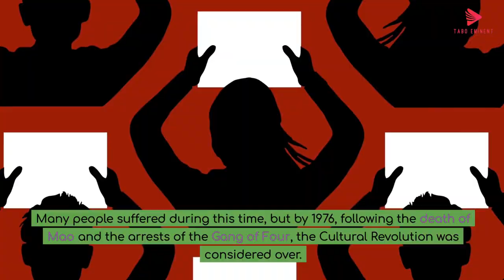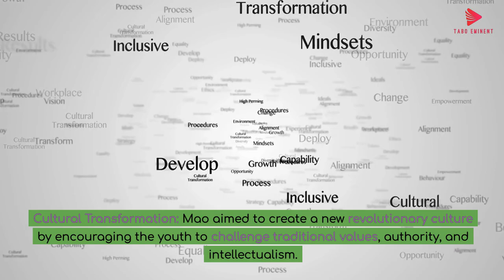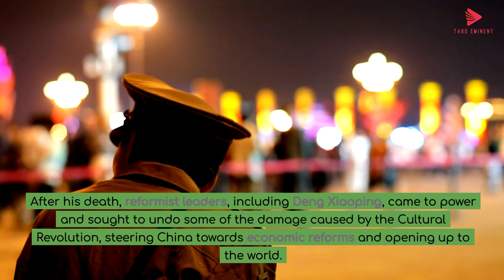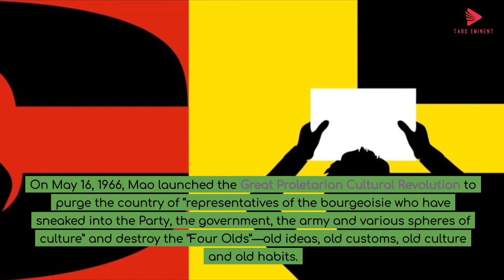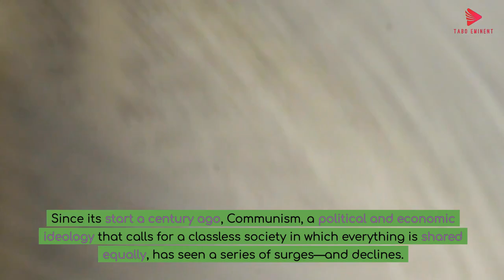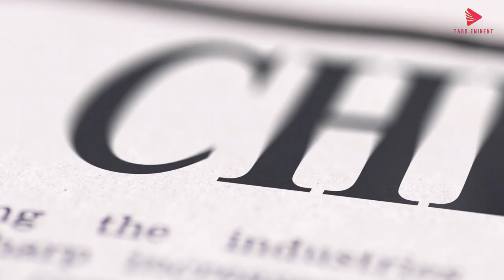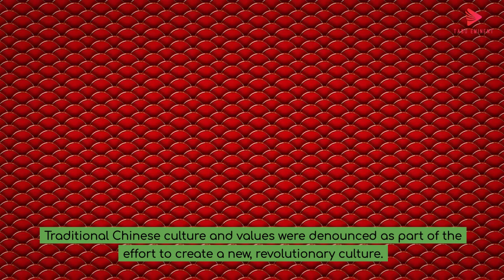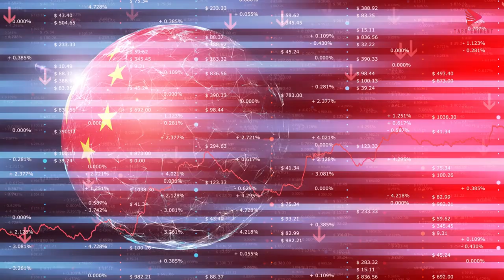What Was the China's Cultural Revolution?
What Was the Cultural Revolution?

The Cultural Revolution, formally known as the Great Proletarian Cultural Revolution, was a sociopolitical movement in the People's Republic of China (PRC). It was launched by Mao Zedong in 1966 and lasted until his death in 1976. Its stated goal was to preserve Chinese communism by purging remnants of capitalist and traditional elements from Chinese society. Though it failed to achieve its main objectives, the Cultural Revolution marked the effective return of Mao to the center of power. This came after a period of relative absence for Mao, who had been sidelined by the more moderate Seven Thousand Cadres Conference in the aftermath of the Great Leap Forward and the following Great Chinese Famine.

In May 1966, with the help of the Cultural Revolution Group, Mao launched the Revolution and said that bourgeois elements had infiltrated the government and society with the aim of restoring capitalism. Mao called on young people to bombard the headquarters, and proclaimed that "to rebel is justified". Mass upheaval began in Beijing with Red August in 1966. Many young people, mainly students, responded by forming cadres of Red Guards throughout the country. A selection of Mao's sayings were compiled into the Little Red Book, which became revered within his cult of personality. In 1967, emboldened radicals began seizing power from local governments and party branches, establishing new revolutionary committees in their place. These committees often split into rival factions, precipitating armed clashes among the radicals. After the fall of Lin Biao in 1971, the Gang of Four became influential in 1972, and the Revolution continued until Mao's death in 1976, soon followed by the arrest of the Gang of Four.